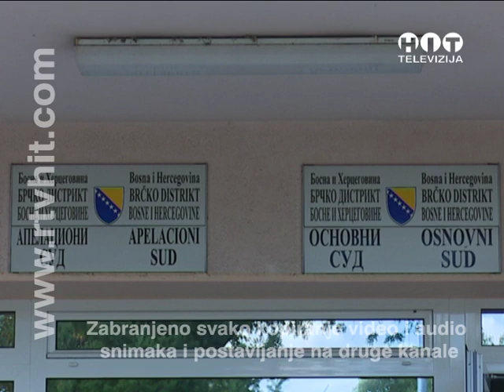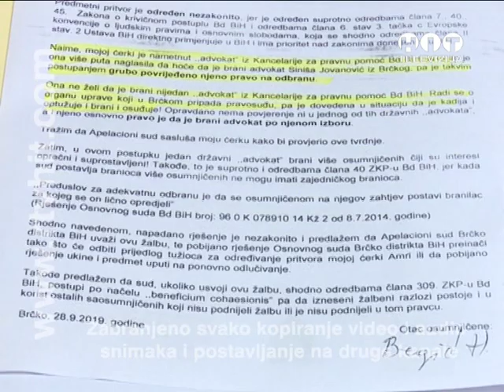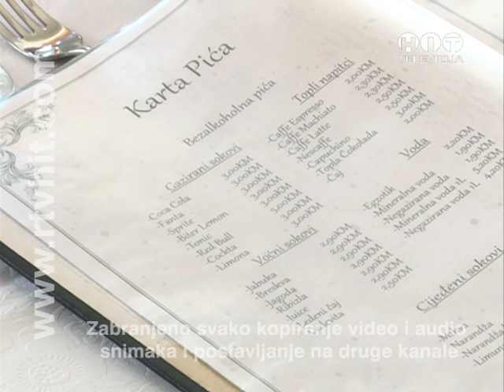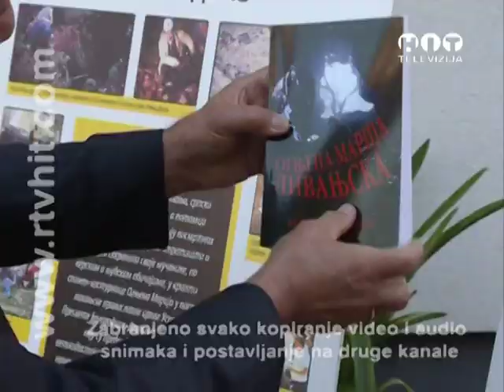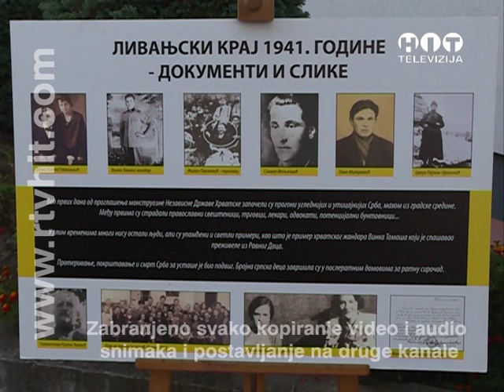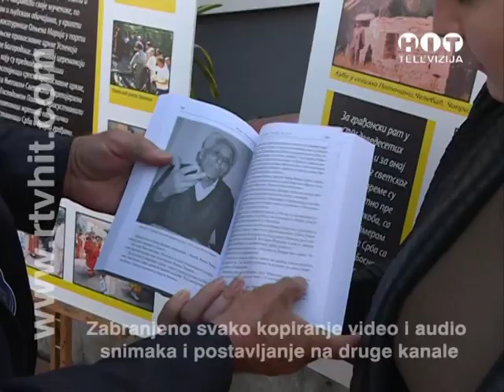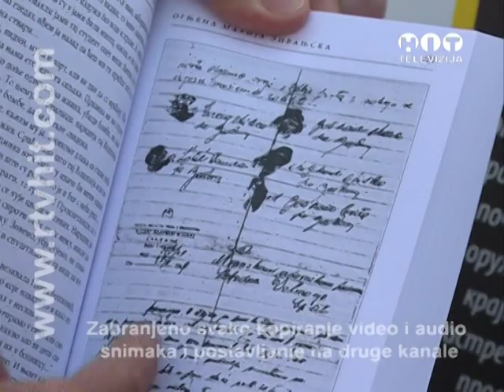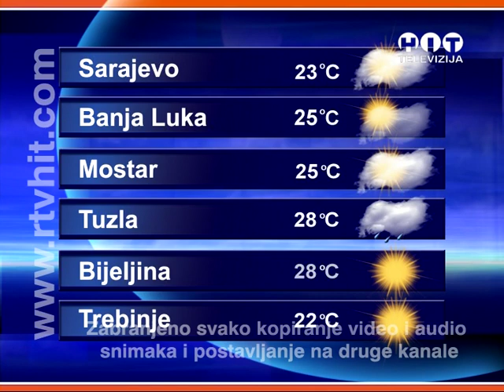OBJEKTIV - 30. SEPTEMBAR 2019. - RTV HIT